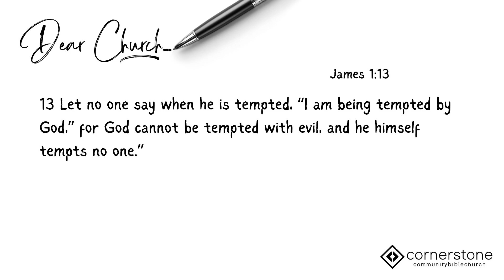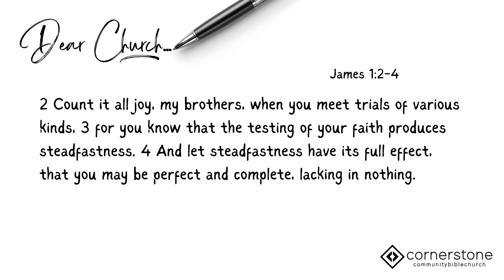Wed. Reflection: Does God Tempt Us?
Pastor Daniel reflects on temptation and the goodness of God in light of what James says in James 1:2-4, 13-15.